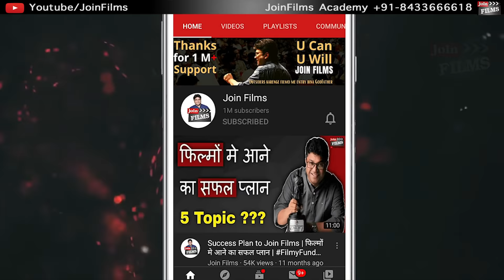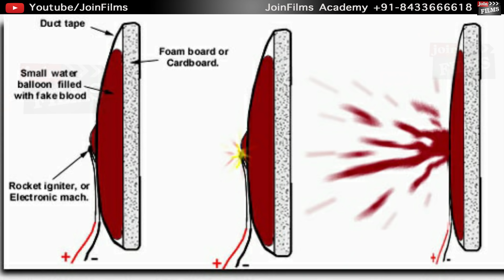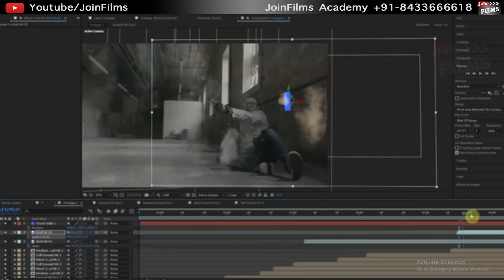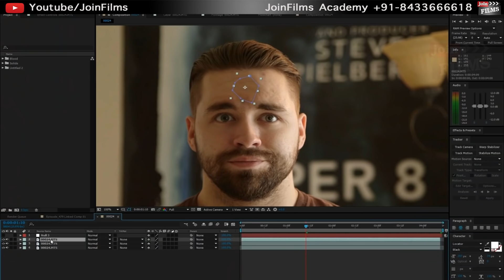फिल्मों में सिर पर गोली कैसे मारते हैं - Youtube पर पहली बार । How to Shoot Gun Fight Scenes in Film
आज का वीडियो कुछ खास है :- फिल्मों में सिर पर गोली कैसे मारते हैं - Youtube पर पहली बार।How to shoot Headshot Scene in Film | How to shoot Gun Fight Scenes इस वीडियो में आज हम सीखेंगे की शूटिंग के समय सिर में गोली लगने का जो सीन होता है वो कैसे शूट किया जाता है। किस तरह शूटिंग का पूरा स्टाफ और टेक्निकल टीम एडिटिंग टीम और कैमरा टीम और उसके अलावा एक्टर किस तरह अपनी कला का प्रदर्शन करते हुए इस सीन को सही तरीके से प्रदर्शित करते हैं और कितनी इसमें टेक्निकल चीजें जुड़ी हुई हैं, वो भी आप जान लेंगे। अतं तक  बने रहिए और इस वीडियो को पूरा देखे लाइक, शेयर और इस चैनल को सब्सक्राइब करना ना भूलें ताकि और भी ऐसे बॉलीवुड फ़िल्म इंडस्ट्री से जुड़ी हुई आपको लेटेस्ट अपडेट्स मिलती रहे।

Today's video is special :- How are the shots in the head shot? In this video today we will learn how to shoot the scene of bullet in the head while shooting. You will also know how the entire shooting staff and technical team, editing team and camera team and apart from this, how the actors perform this scene properly while performing their art and how much technical things are involved in it. Stay tuned till the end and don't forget to like, share and subscribe to this channel so that you can get the latest updates related to more such Bollywood film industry.